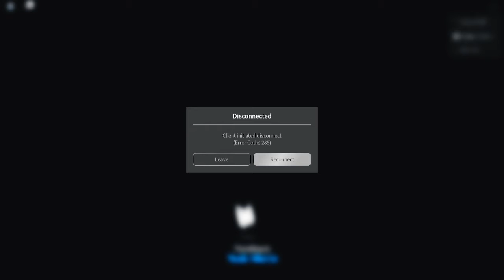Birthday Special #1 2022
Hello guys we are playing a game called Pet sim x on roblox and i enjoyed it and i hope you do to

peace guys